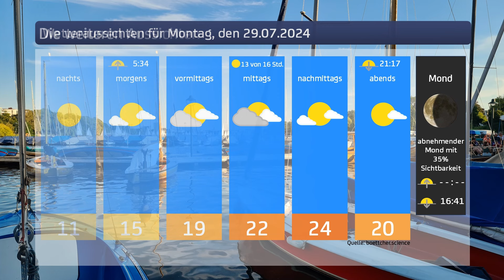Das Wetter für Montag, den 29.07.2024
Die aktuelle Wettervorhersage für Hamburg.